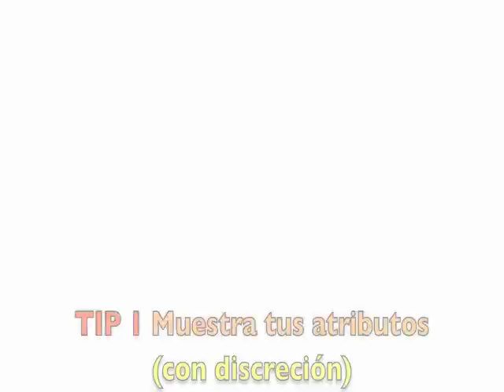lupitips 2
Nuevos tips de Lupita para ser la reina de la noche.